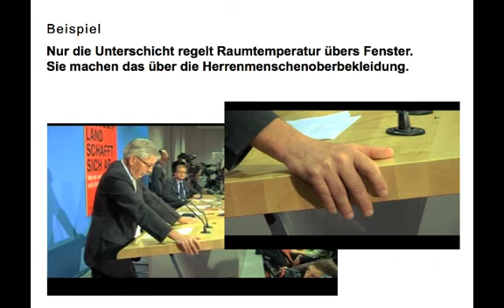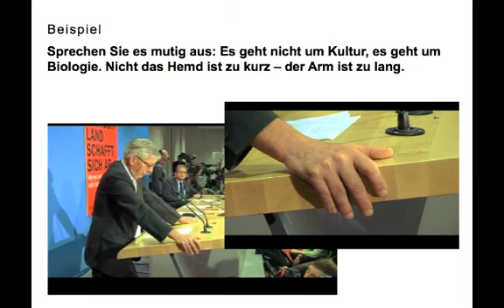Thilo Sarrazin schafft sich ab: Wie wir unser Amt aufs Spiel setzen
Circus Sarrazini - der Soundtrack zum Untergang.